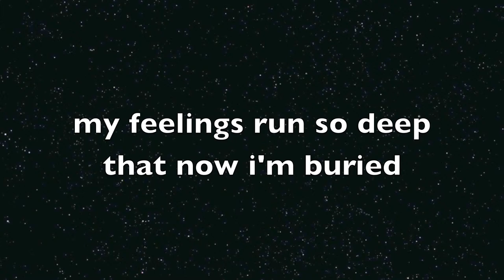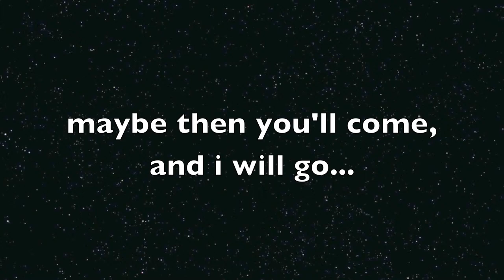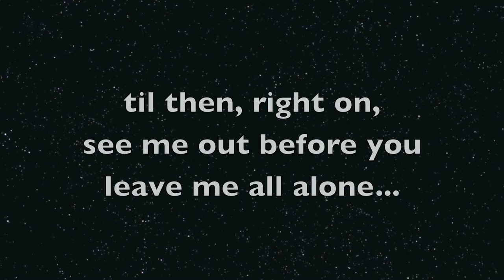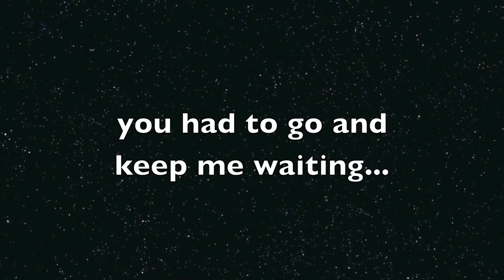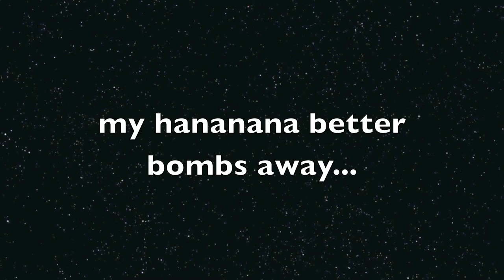"the second nature"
*we won the war*